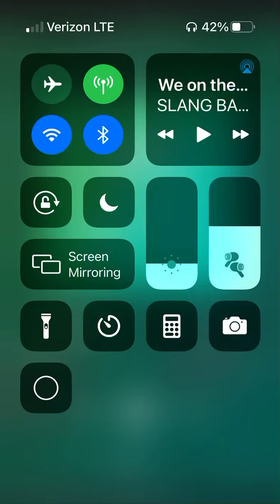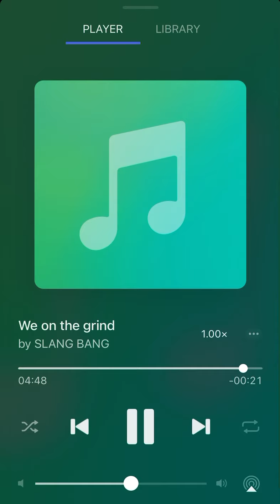Slang Bang Records We On The Grind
SBR brown skin green paper